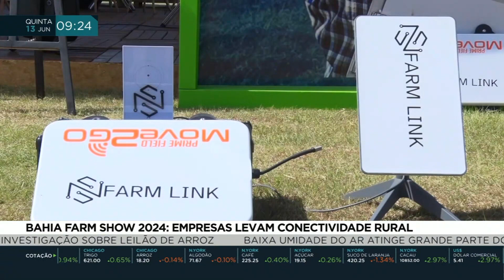18ª Bahia Farm Show: Conectividade nos imóveis rurais